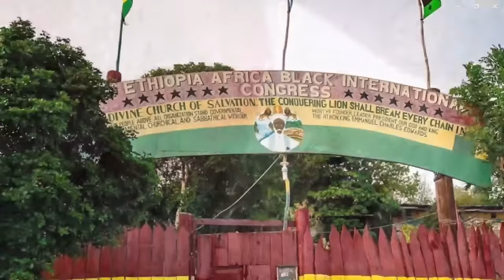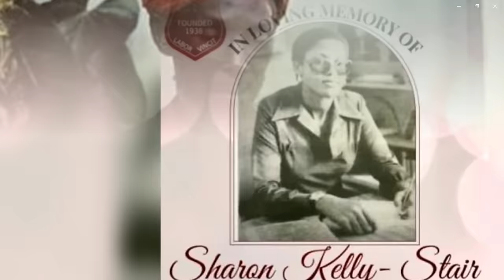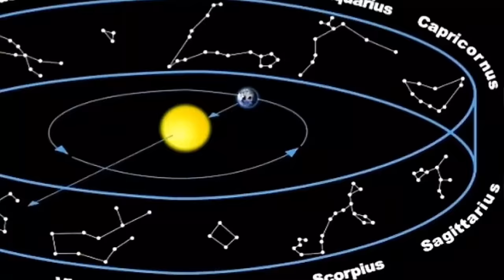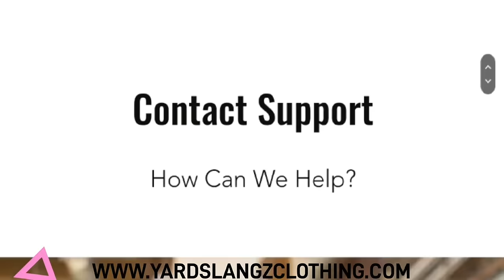Priest Flego : Claudy Massop Try To Slap Weh Prince Emmanuel He's not God Pt3